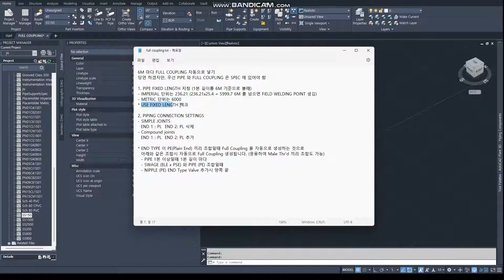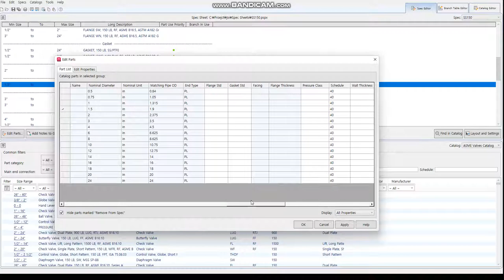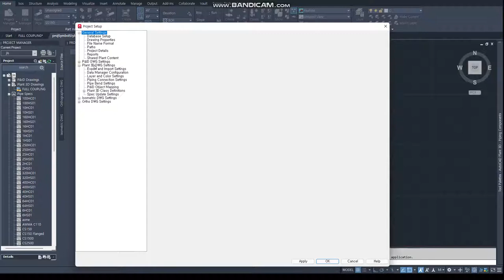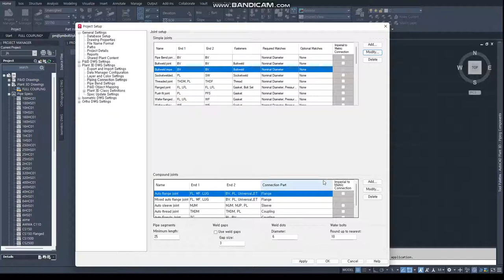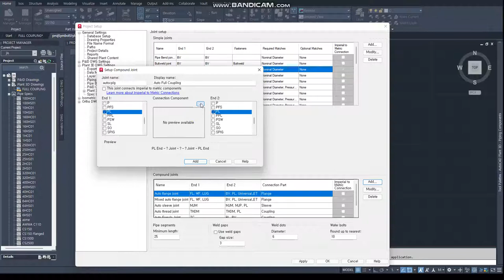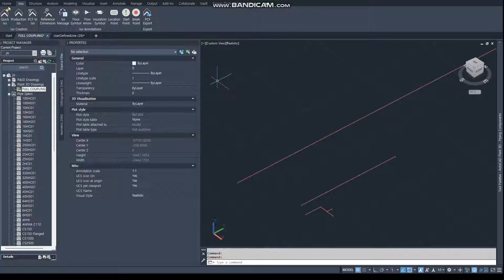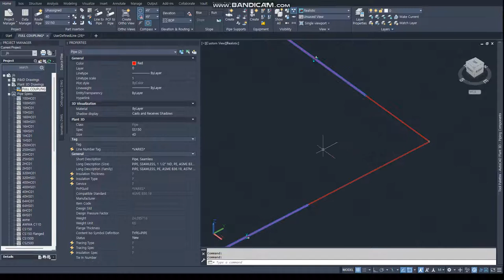[AP3D] Full Coupling Auto Modeling (Compound Joint, Simple Joint) 6m 마다 full coupling 자동삽입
6M 마다 FULL COUPLING 자동으로 넣기
당연 하겠지만, 우선 PIPE 와 FULL COUPLING 은 SPEC 에 있어야 함

1. PIPE FIXED LENGTH 지정 (1본 길이를 6M 기준으로 볼때)
- IMPERIAL 단위는 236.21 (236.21x25.4 = 5999.7 6M 를 넘으면 FIELD WELDING POINT 생김)
- METRIC 단위는 6000
* USE FIXED LENGTH 첵크

2. PIPING CONNECTION SETTINGS
- SIMPLE JOINTS
  END 1 : PL  END 2: PL 삭제
- Compound joints
  END 1 : PL  END 2: PL 추가
중요) END 1 :  PL 만 삭제하면
BV + PL 조합이 에러없이 체결 됩니다.
* END TYPE 이 PE(Plain End) 끼리 조합일때 Full Coupling 을 자동으로 생성하는 것으로
  아래와 같은 조합시 자동으로 Full Coupling 생성됩니다. (응용하여 Male Thr'd 끼리 조합도 가능)
  - PIPE 1본 이상일때 1본 길이 마다
  - SWAGE (BLE x PSE) 와 PIPE (PE) 조합일때
  - NIPPLE (PE) END Type Valve 추가시 양쪽 끝